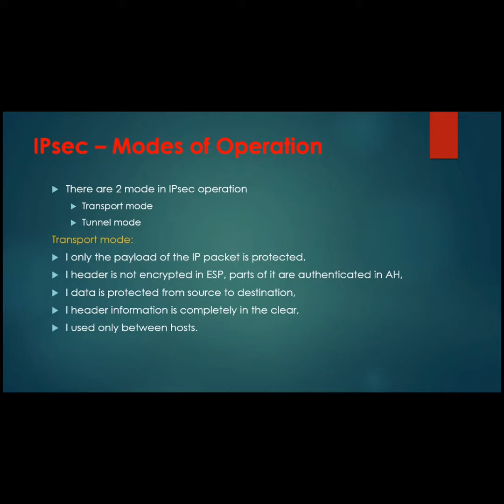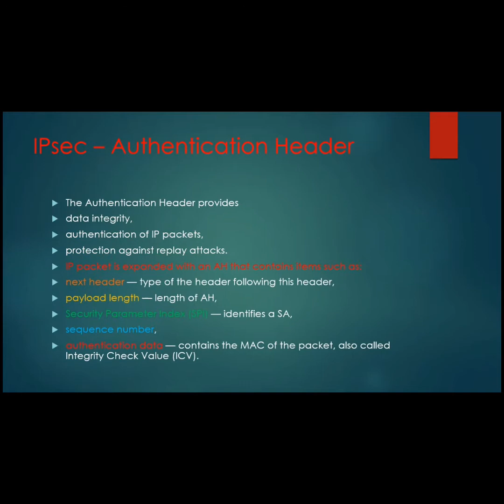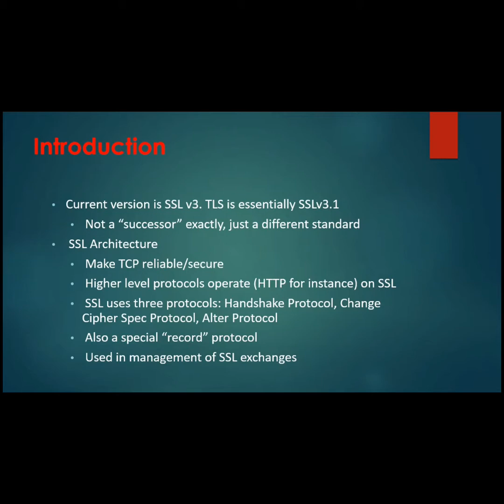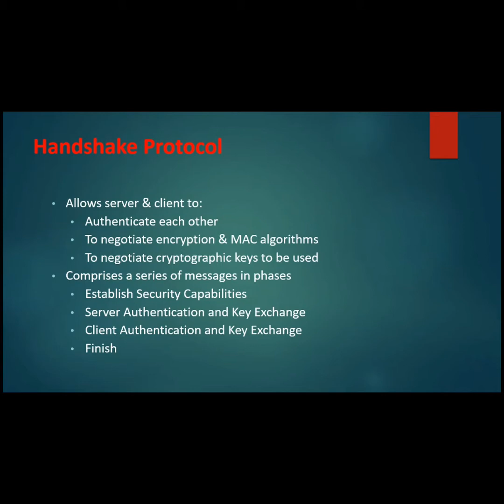What is IPSec,SSL protocol?what is AH and ESP protocol || CodeMinia || feat.Shubham Mishra